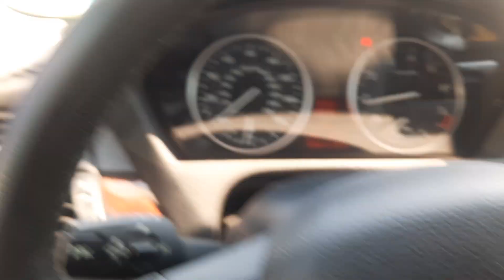x5 steering column demo